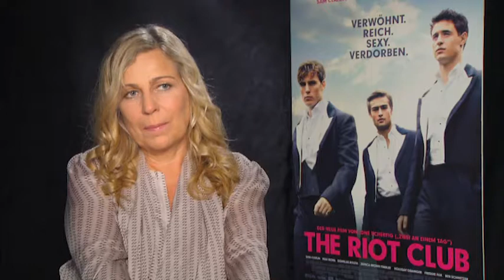THE RIOT CLUB - Lone Scherfig im Interview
Lone Scherfigs 60'er Jahre Coming-of-Age-Story ‘An Education’ wurde 2009 für 3 Oscars nominiert. Ihr neuer Film THE RIOT CLUB stellt wiederum junge Menschen ins Zentrum. Allerdings britische Studenten aus sogenannten besseren Kreisen - Politik, Adel und Wirtschaft. Die Mitglieder eines dieser elitären studentischen Clubs veranstalten eine Feier die durch Alkohol, schlechte Manieren und Größenwahn eskalieren wird.
Im MovieStart-Interview erzählt Lone Scherfig über den Realismus dieser Filmstory, was sie - als Dänin - gereizt hat eine solche Geschichte zu verfilmen und dass dies eigentlich ein Vampirfilm ist...

Pictures & Entertainment bringt Dir aktuelle Rezensionen zu den wichtigsten Kino-Highlights, Blockbustern und Infos zu den Stars und Sternchen dieser Welt.